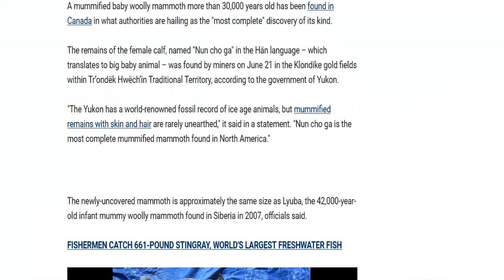Incredible well preserved baby mammoth discovered in Canada